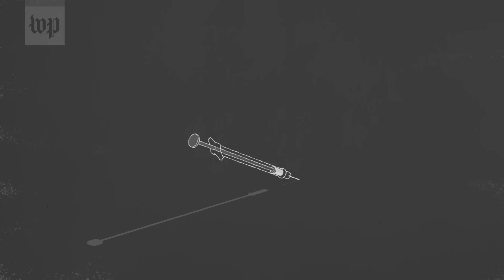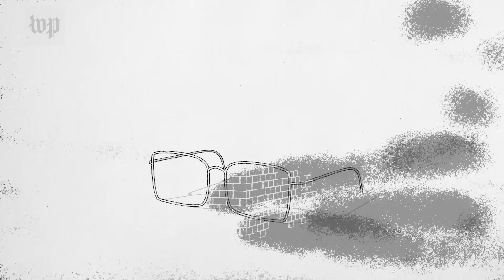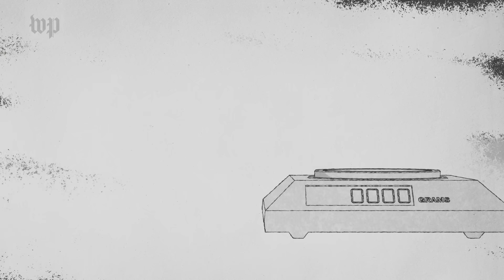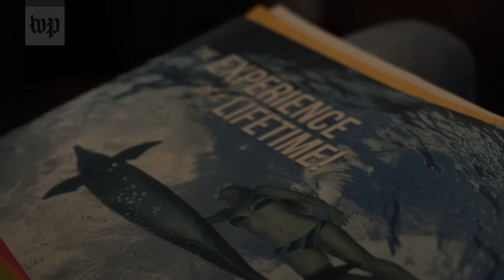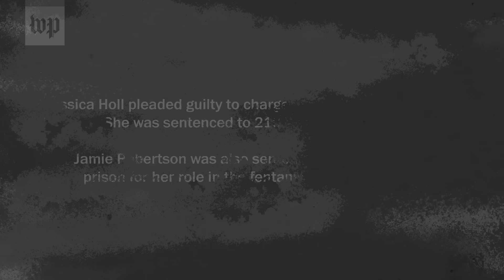How a back injury turned a doting father into a fentanyl kingpin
A doting father turned to the Dark Web to feed his addiction. Within months he was a fentanyl kingpin in Texas’s Panhandle.